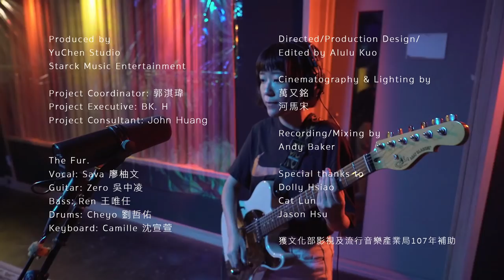The Fur. - Short Stay│CINEMA SESSIONS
YuChen Studio is a recording studio converted from an abandoned theater. It still retained the original unique space and sound field features.
CINEMA SESSIONS, a music video live recording show that captures the most authentic and beautiful music here at YuChen Studio.
Great music from Taiwan is now playing!

玉成戲院錄音室由廢棄電影院改造而成
保留了舊戲院獨特的空間與音場特色
CINEMA SESSIONS以同步錄音的形式
在這裡留下最真實且美好的原創音樂
來自台灣的好音樂現正上映中

If you have never heard The Fur. before, then check out the song "We Can Dance" and "Short Stay" from the live session we did a few months back.
They prove the theory that less can be more with their beautiful simple goodness.
(Written by Andy who was badly jet-lagged and currently in the UK.)

如果你沒聽過The Fur.，那不能錯過我們在幾個月前拍的
〈We Can Dance〉和〈Short Stay〉這兩首歌（聽過也不能錯過）
他們用美好又單純的善良證明了「簡單就是美」的道理
（由這幾天遠在英國的Andy在嚴重時差中寫下）

CINEMA SESSIONS 2019的合輯一共收錄10組、共17首live session作品
已在各大平台數位上架
CINEMA SESSION 2019 - A compilation consists of 10 artists with total of 17 live session songs, is on all major digital platforms now!